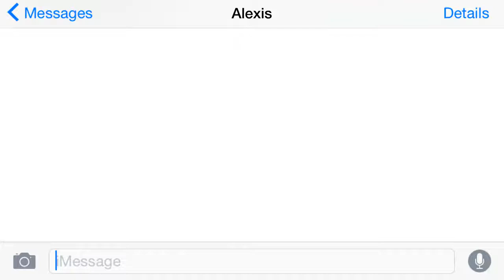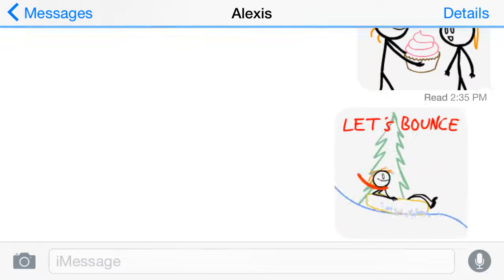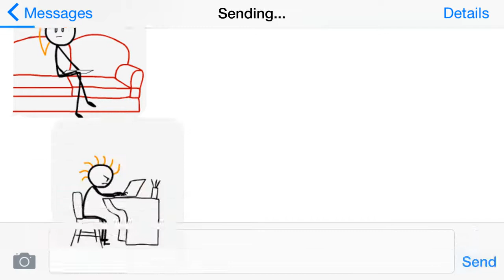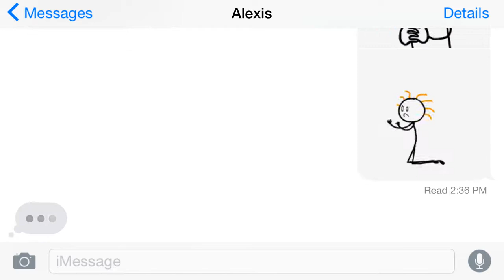Stick Texting A Whole Conversation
Another freelance animation made for Stick Texting, the app that lets you send short stick figure animations via text. This video was animated entirely in Adobe .

THE STICK FIGURE LEAPING OUT OF THE BOX IS MERELY A DRAMATIZATION. In the App, he is confined to the text box. *** I worked with Mitch Robiner to .

Stick Texting is an iPhone app that lets you insert short stick figure animations into your texts. Now it has brand new animations for mature audiences!! I did most .